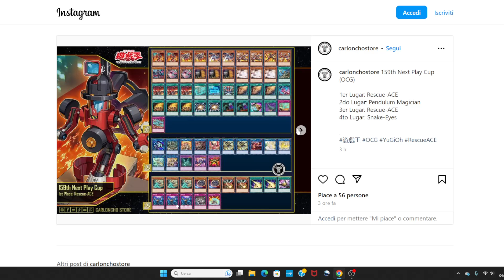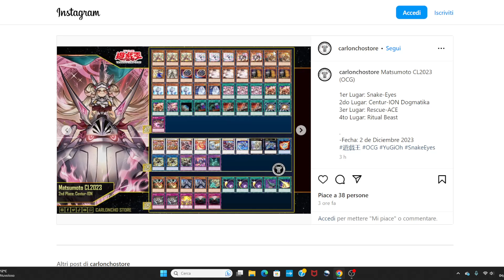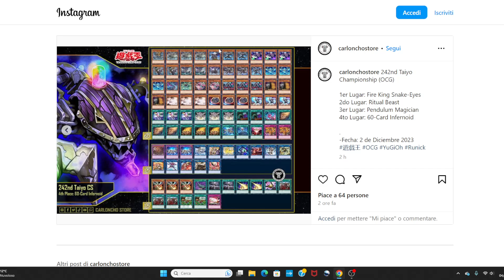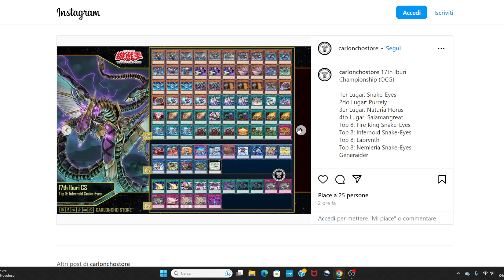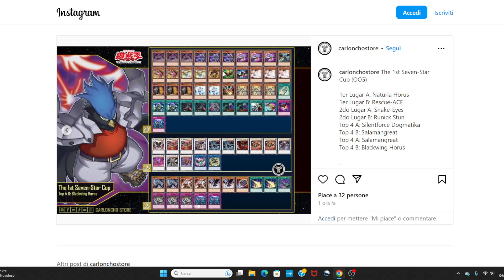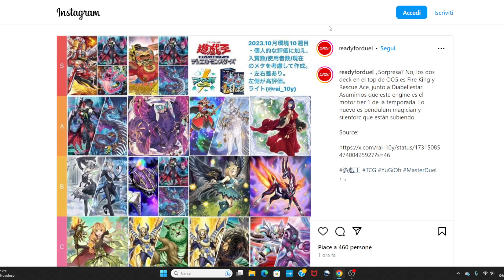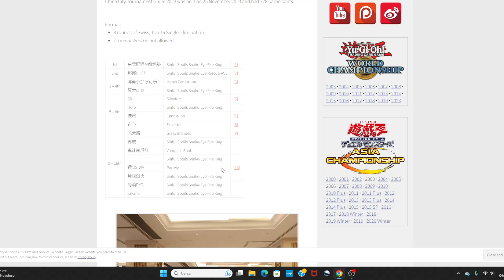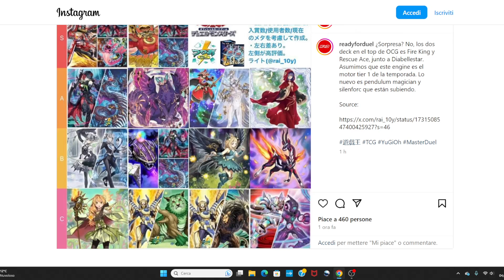Un DOMINIO INCREDIBILE, hanno ESAGERATO! Occhio a Infernoid! Deck Profile Report Metagame OCG YUGIOH